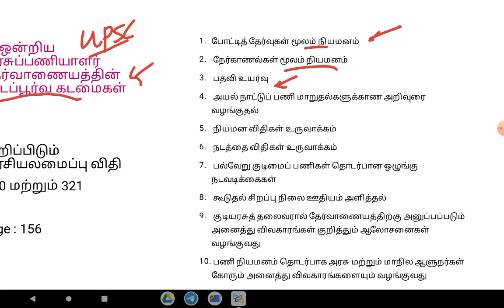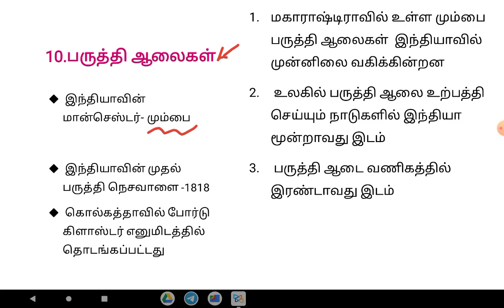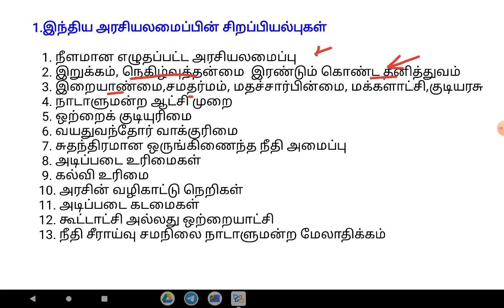Administration || Expected 5 Six Mark || Part -4 || School Book Back|| Group 2 Mains - 2023 || TNPSC